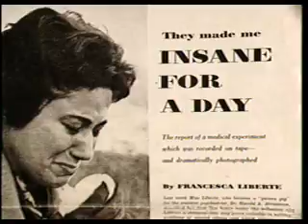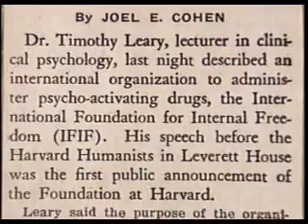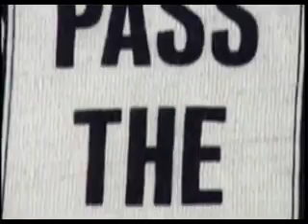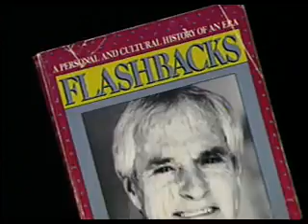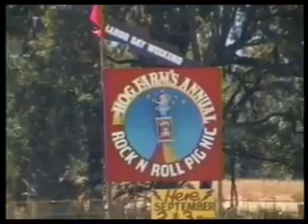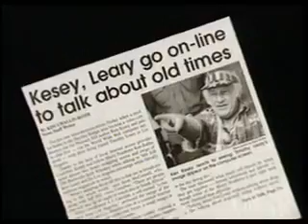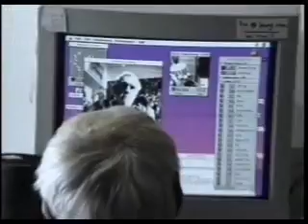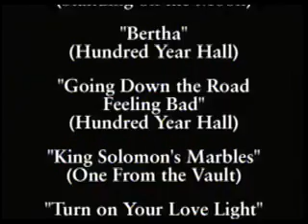Timothy Leary's Last Trip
*With The Merry Pranksters
Ken Kesey
Ken Babbs
George Walker
Neal Cassady
Wavy Gravy
O.B. Babbs
Grateful Dead